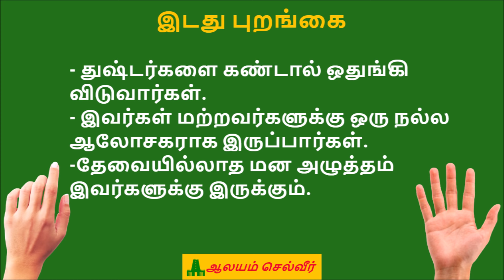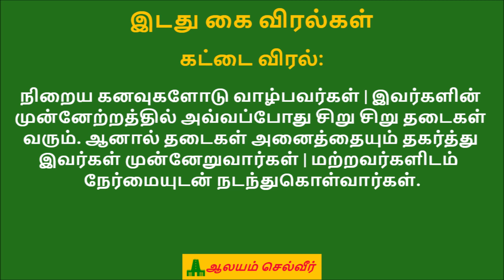கை விரலில் மச்சம் இருந்தால் என்ன பலன் | உள்ளங்கையில் மச்சம் | Macha Sastram in Tamil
This Video is about Macha Sastram in Tamil(Mole Astrology in Tamil)

We have covered a portion of Mole Astrology in Tamil, particularly Mole in Finger for both Male and Female.

கை விரலில் மச்சம் இருந்தால் இருந்தால் என்ன பலன், உள்ளங்கையில் மச்சம் இருந்தால் என்ன பலன் - மச்ச சாஸ்திரம் | Macha Sastram in Tamil